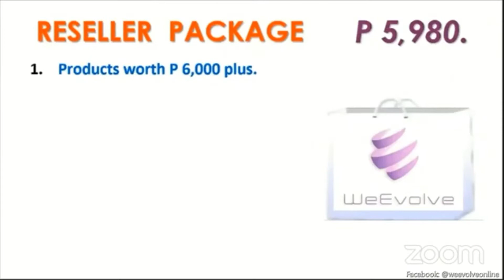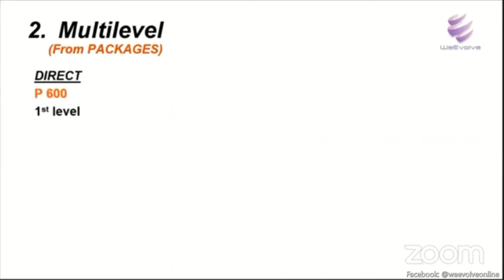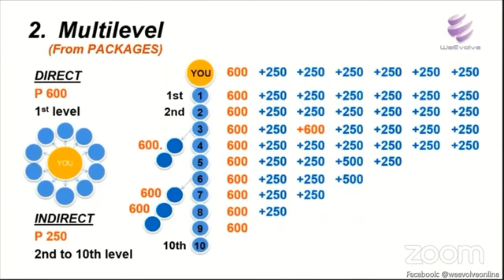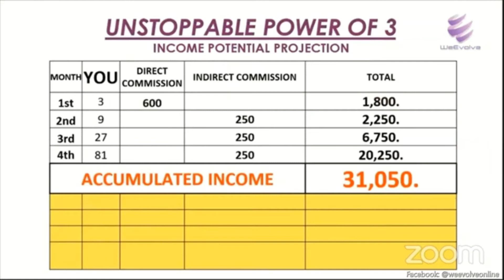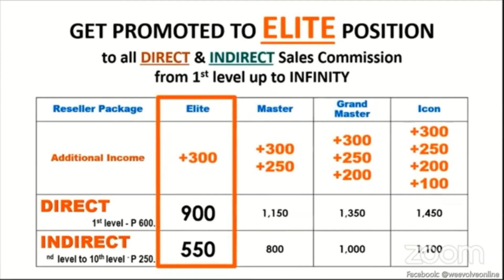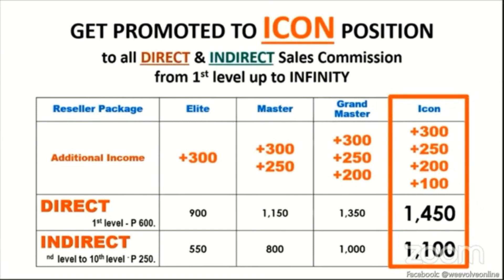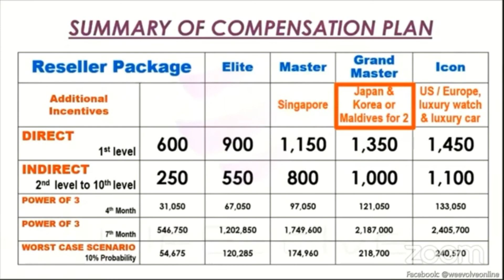RESELLER PACCAGE PRESENTATION WEEVOLVE WEEVOLVEBUSSINES OPPORTUNITY